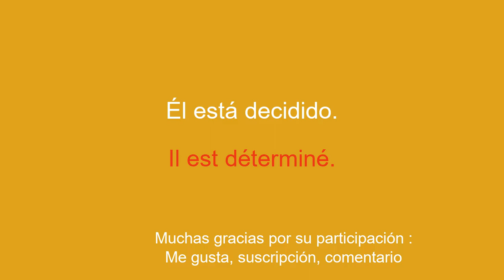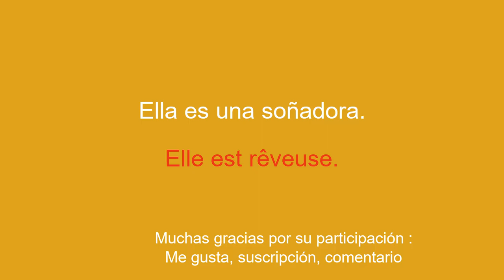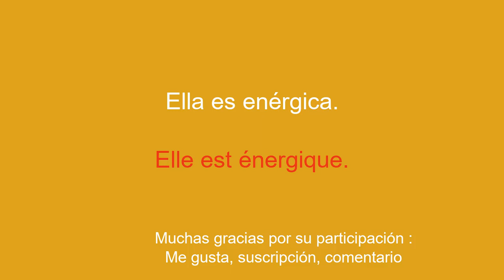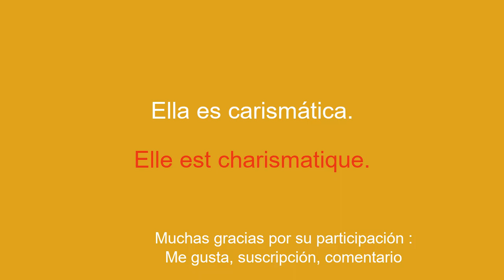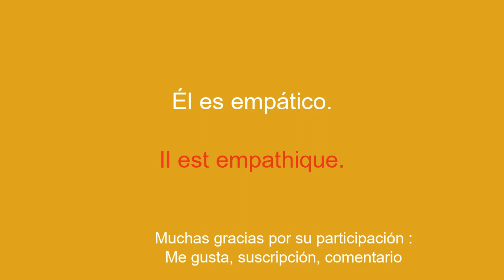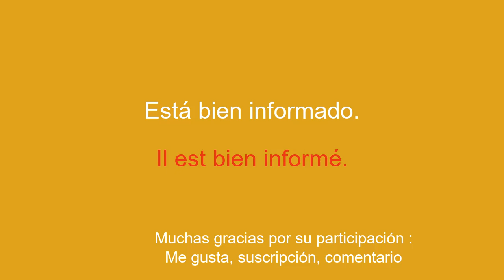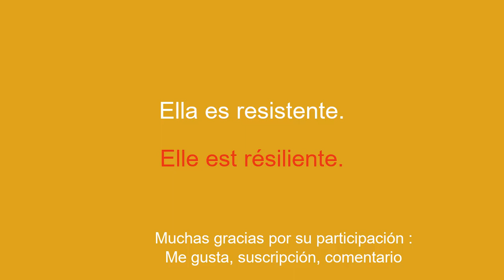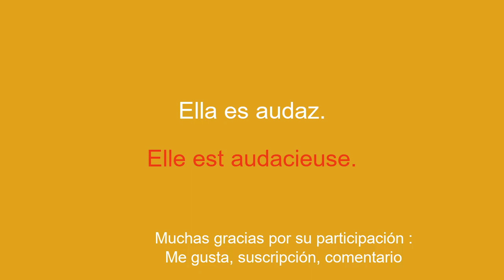50 frases para aprender francés de forma rápida y fluida